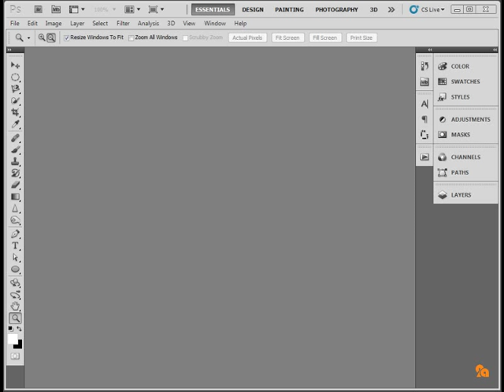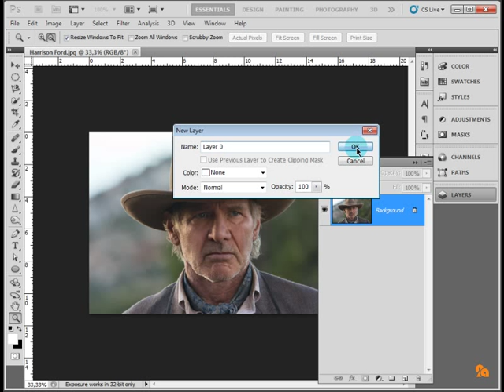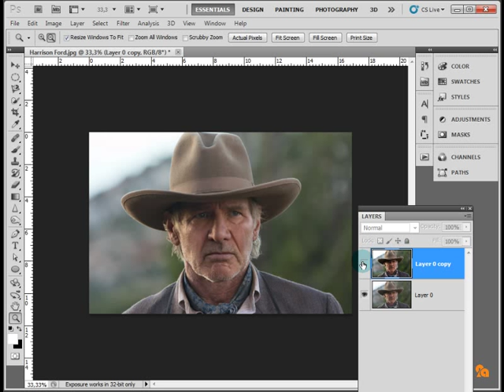فۆتۆشۆپ.. دەستکاریکردنی وێنە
بە دڵناییەوە هەموو وێنەیەك ئەگەرچی بە پێشکەوتووترین کامیرا یان لەلایەن وێنەگرێکی زۆر کارامەوە گیرابێت پێویستی بە دەستکاری هەیە لە ڕووناکی یان تاریکی ..هتد لەم وانەیە باس لە دەستکاریکردنی وێنەیەك
دەکەین کە لەماوەیەکی زۆر کورت داگۆڕانکارییەکی بەرچاو بەسەر وێنەکەدا دێنین. لە گەڵ ڕێزمدا.